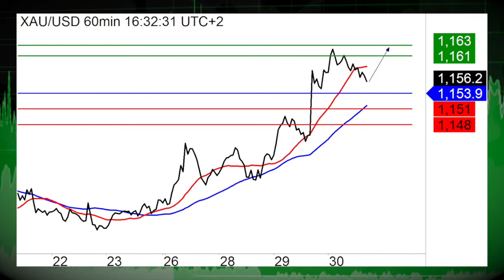12/30 2016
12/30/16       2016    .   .